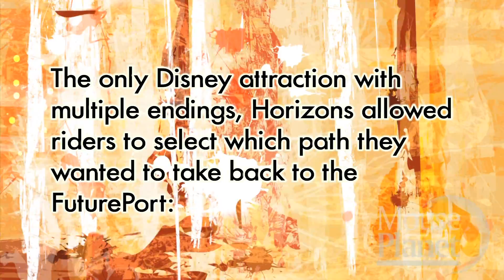Mouse Flicks - Hate Mission Space. Want Horizons Back!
Grumpy Old Fool misses Horizons in Walt Disney World's Epcot.